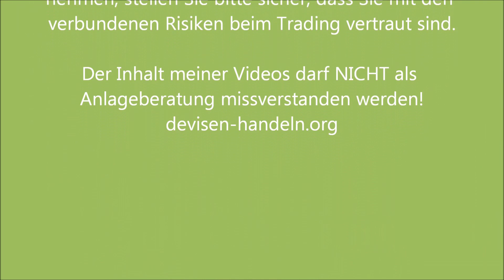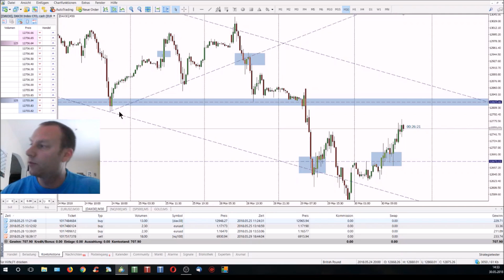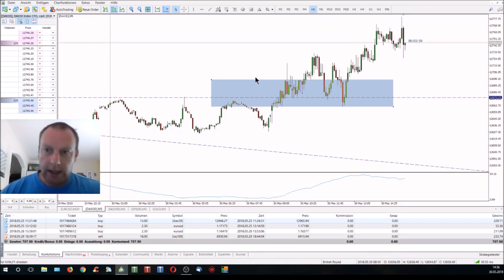Nur Labervideo 😴, kein Trade: Orderflow vs Charttechnik: Unterschiede und Gemeinsamkeiten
Heute gibt es aus Zeitmangel keinen Trade! Dafür eine kleine Theorie-Einheit zur Grundüberlegung meiner Strategie sowie Unterschiede und Gemeinsamkeiten zwischen Charttechnik und dem Ansatz nach Orderflow. Außerdem beleuchten wir noch einmal die wichtige Rolle der ATR in diesem Projekt.